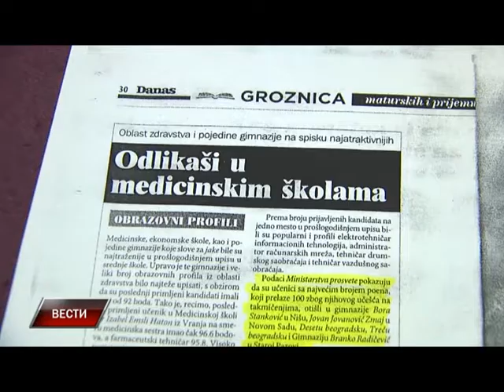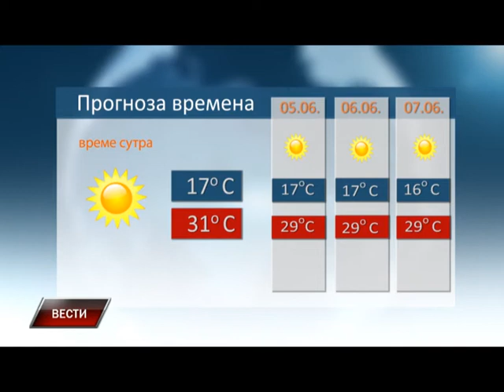Vesti 03 06 2015